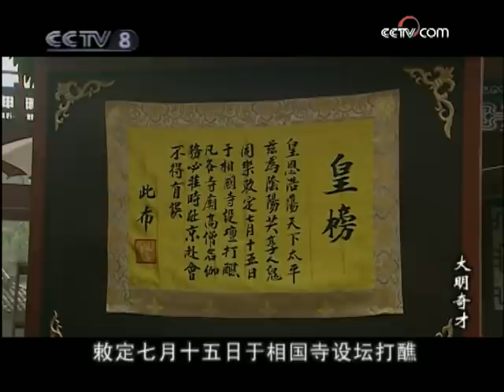《大明奇才》第7集 密报珍宝 解缙岳父命丧身 暗藏阴谋 矛头直指韩国公【CCTV电视剧】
Highlight：矛头直指曹萱征宝不力，朱元璋下旨限三月之内复命，若无珍品，按律究考。曹萱得到吴光密报，即刻命校尉收缴稀世珍宝，翠莲之父徐茂祥因此丧身。朱元璋为安抚鬼神，请来假冒天竺国高僧的奸细觉义主坛打醮。

■□剧情简介■□
《大明奇才》讲述了大明奇才解缙，以其超人的才华和胆识，幽默而机智地为众多忠臣义士解脱困危，为广大黎民百姓伸张正义，为昏君佞臣设置障碍，为江山社稷消祸除灾。